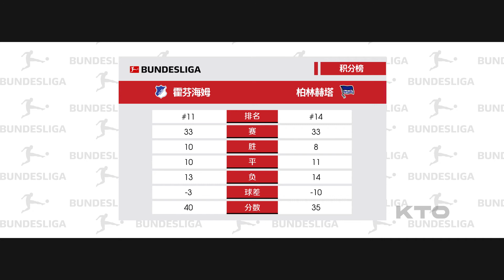德甲第34周 -霍芬海姆VS柏林赫塔 2021-5-22 [KTO独家赛事分析]